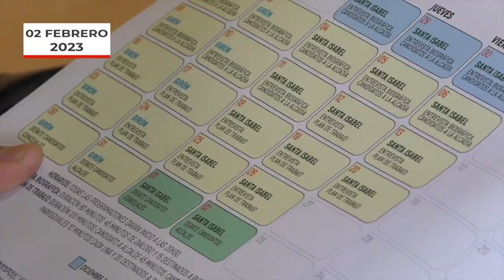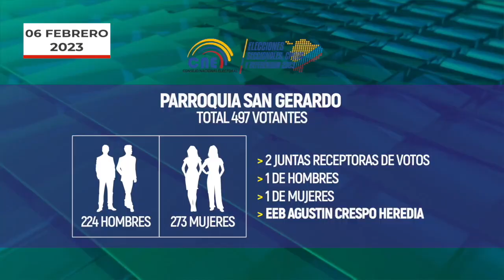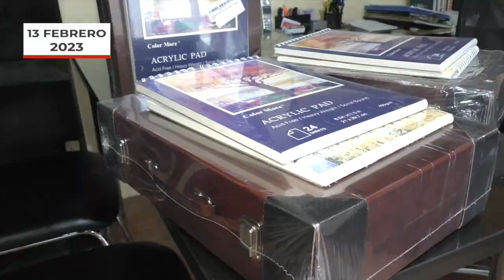Resumen de noticias Girón